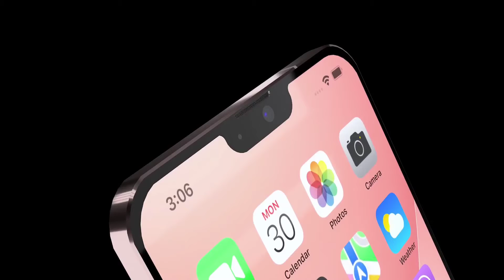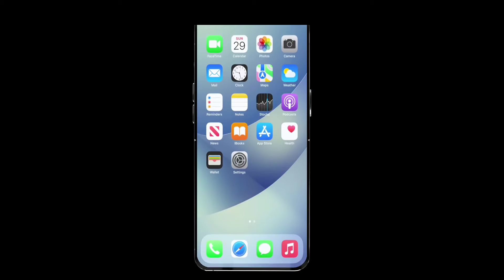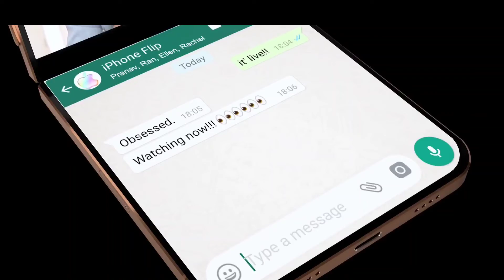Apple iPhone Flip Concept Model 2022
Hi Everyone Welcome To TechFeast YouTube Channel

iPhone Flip introducing video by Apple.
All-new iPhone Flip is Finally here with M1 Chip, 120Hz ProMotion XDR Display, In-screen Touch ID and Air Charge Technology!

Here is the new iPhone Flip Concept Trailer with amazing features and specifications including new insane iPhone 13 Rose Gold color and powerful features. Watch ALL the video for full specifications and iPhone Flip Prices.